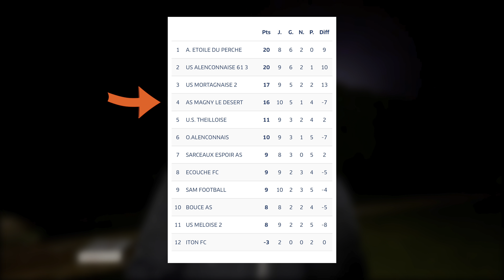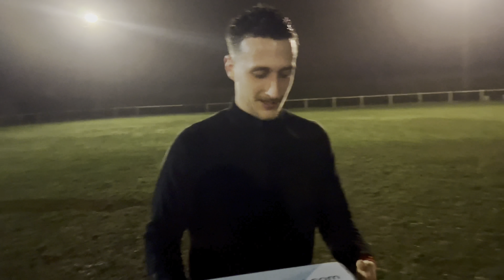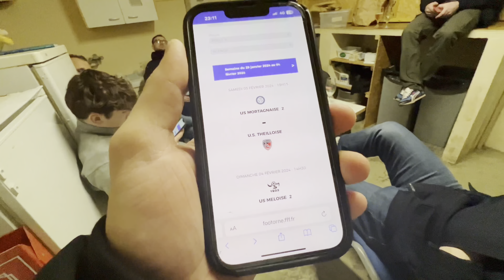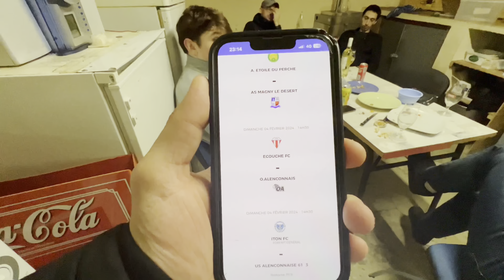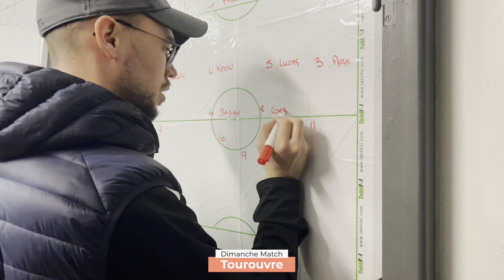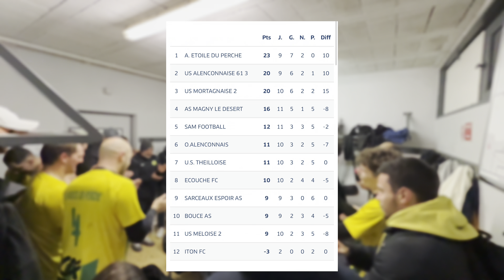J9: FAUTES,CARTON,BLESSURE… UN MATCH SOUS TENSION !! 🤯 ( ça joue physique )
Dans cette vidéo, nous suivons l'équipe A en match de championnat  .. Alors va-t-on gagner et rester premier de D2 ? ⚽️
Mon équipes se situe en Normandie ( Haut du perche ), nous évoluons en D2. 🏟️

Laisse ton avis en commentaire ça m'intéresse !✍🏻

👇🏼-10% avec le code « DEUXNO » juste ici 👇🏼

👇🏼-10% avec le code « DEUXNO10 » juste ici 👇🏼